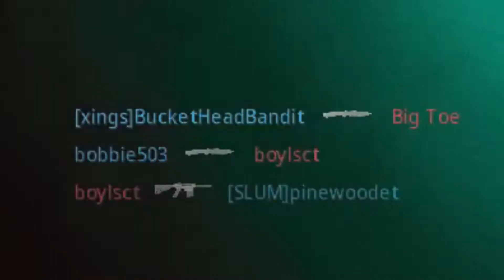Heart breaking betrayal - Infected Funny Moments #5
Scott did me dirty and i really didnt remember it until i edited the video. But im still salty about it.